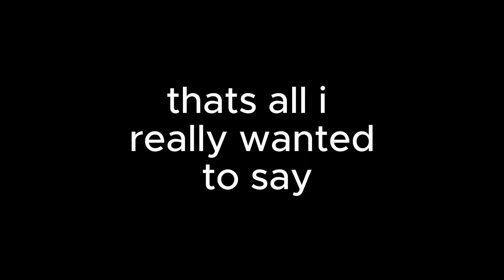bye bye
i quit, mainly because ive just lost all motivation to upload, thank you everyone that supported my channel. love yall.